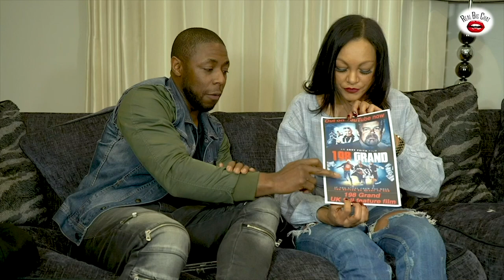Helen Lauren interviews one of London's finest Director's Andy Frith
Very Interesting chat with the amazing Director Andy Frith! Director of 198 Grand.

Thank you to Actress/Presenter Helen Lauren

Music @plaguealero